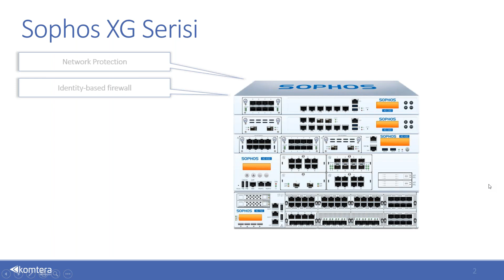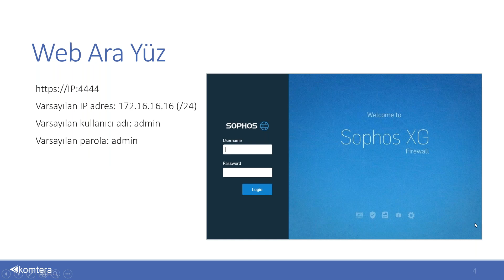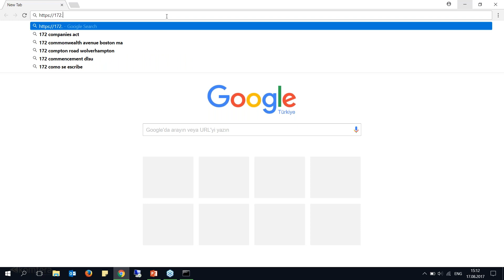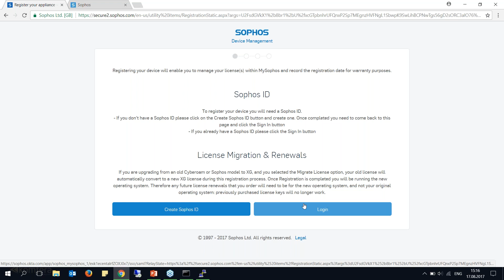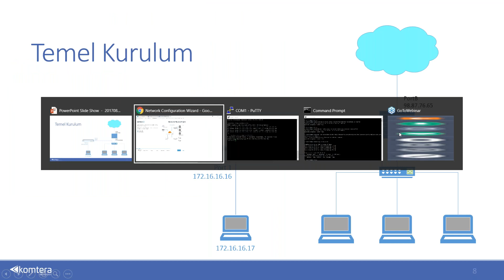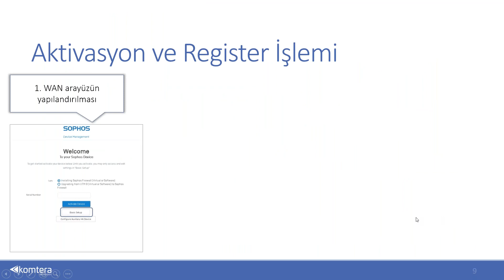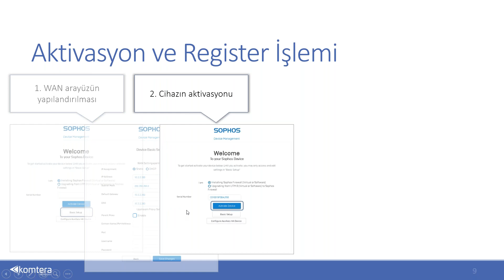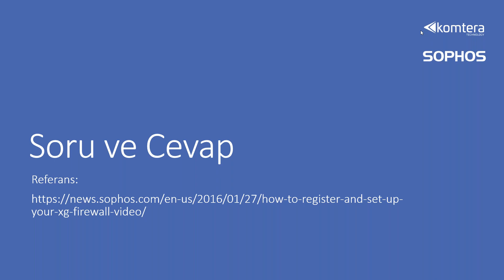Sophos XG temel kurulum ve register işlemi